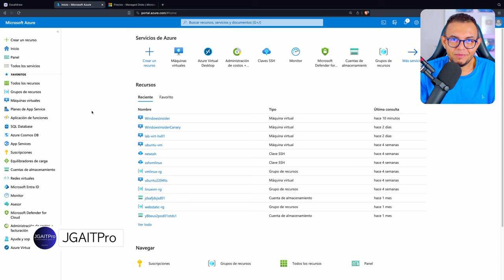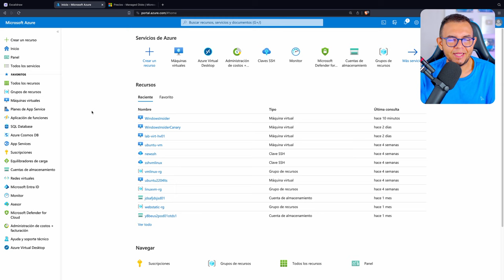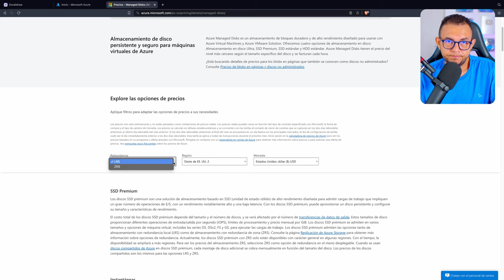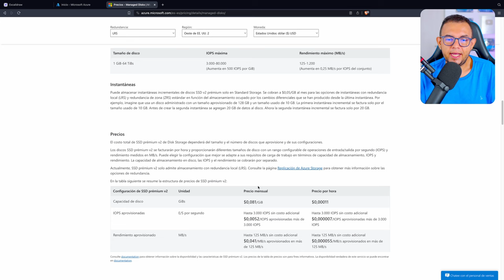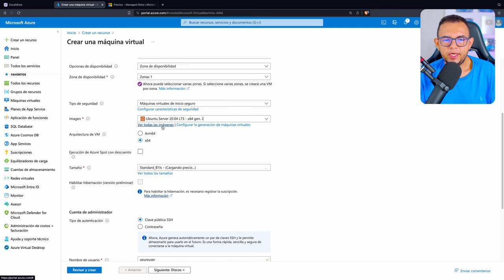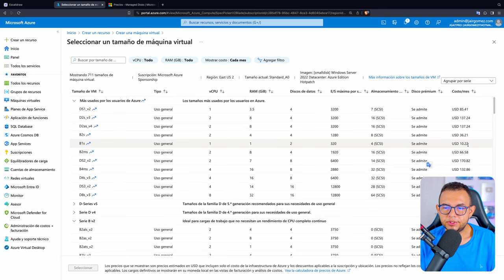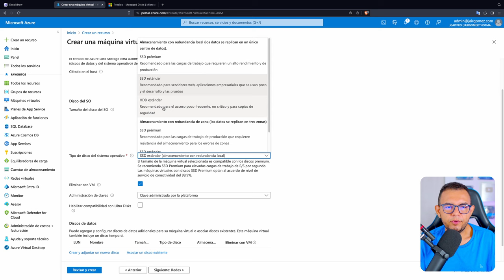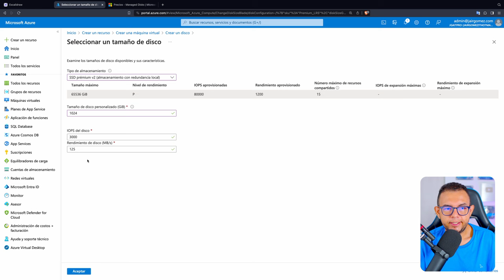Tipos de discos duros virtuales para VMs de Azure ¿Cual necesito para mi implementación?